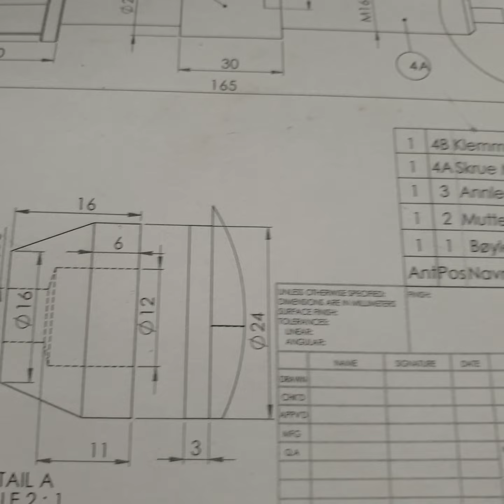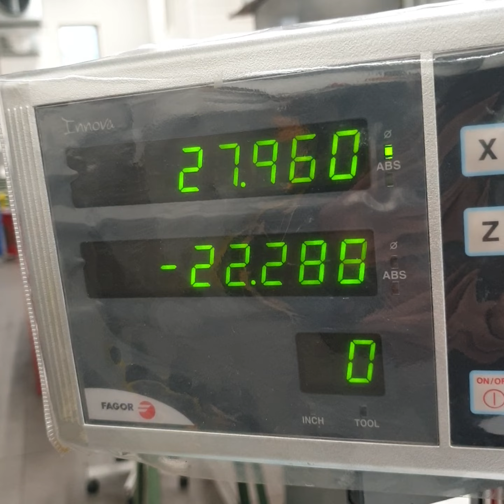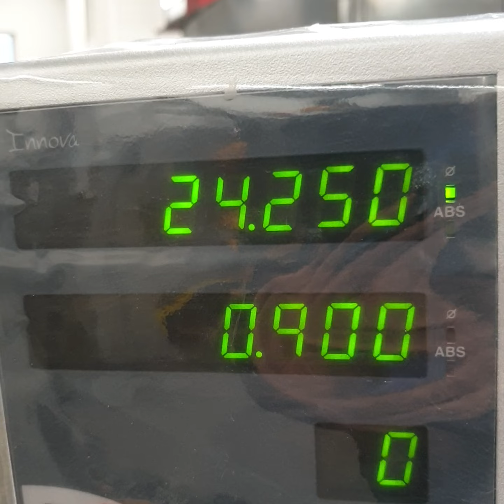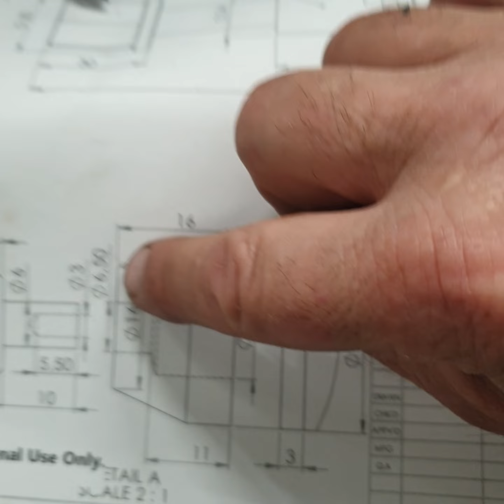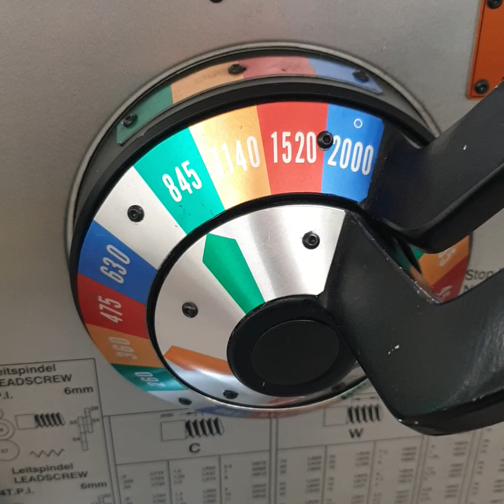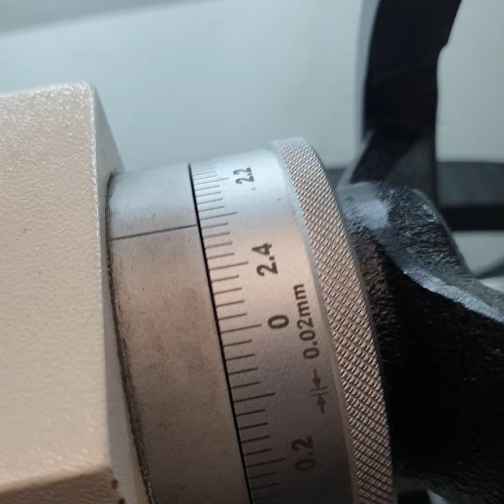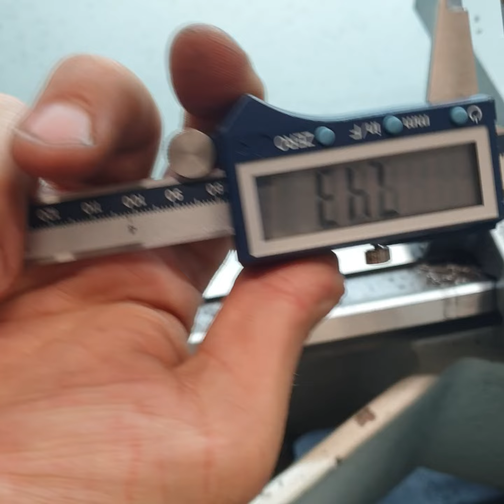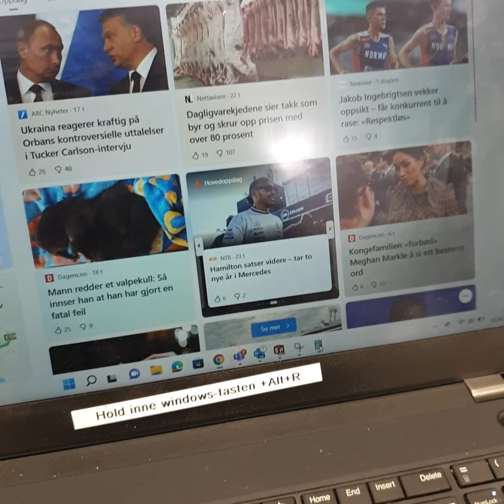3. september 2023